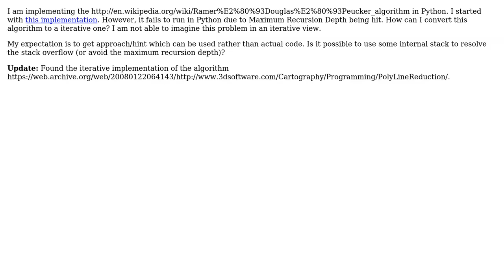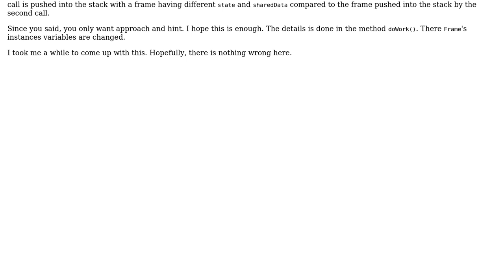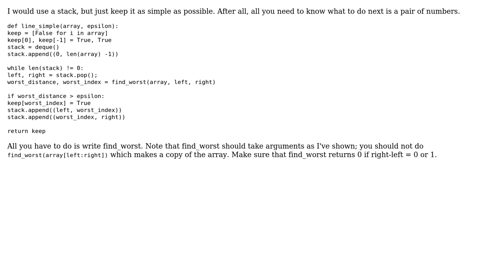How to convert this recursive problem to iterative? Line Simplification algorithm fails to run...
Software Engineering: How to convert this recursive problem to iterative? Line Simplification algorithm fails to run due to Maximum Recursion Depth being hit?

With thanks & praise to God, and with thanks to the many people who have made this project possible! | Content (except music & images) licensed under CC BY-SA | Music | Images & others | With thanks to user skjoshi user Nir Friedman user Kilian Foth user InformedA and the Stack Exchange Network Trademarks are property of their respective owners. You are responsible for your own actions.